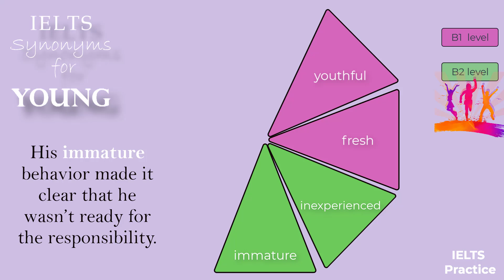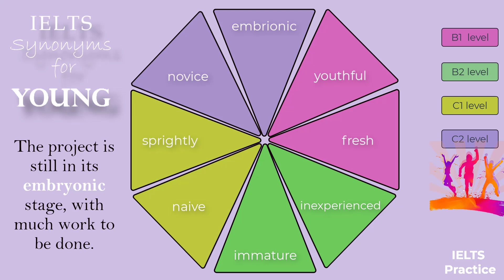IELTS Synonyms for YOUNG